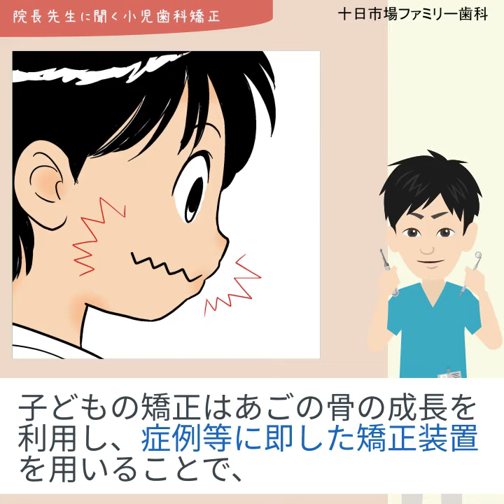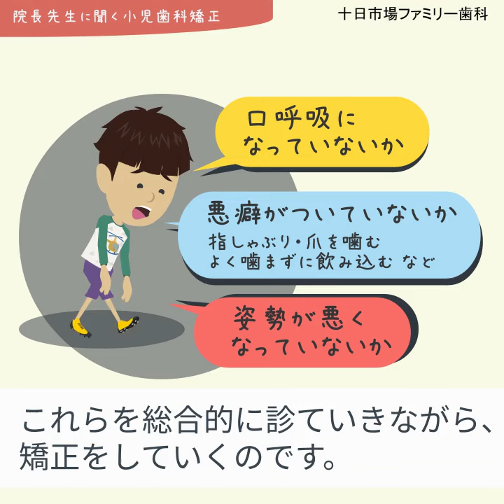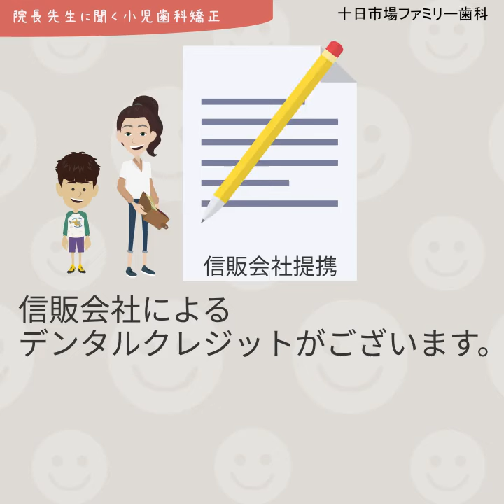小児歯科矯正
横浜市緑区の歯医者　十日市場ファミリー歯科

JR横浜線十日市場駅から徒歩8分
クリエイト緑十日市場店向い

横浜市緑区の歯医者
十日市場ファミリー歯科は、

・ご家族みんなで来院される患者様が多いです。

・ファミリースペース・キッズスペースがお子様に人気です。

・マウスピース矯正・ホワイトニングなども行っております。

・小児歯科矯正・ホワイトスポット治療・歯周内科治療も行っております。

・消毒・滅菌に力を入れています。

緑区、十日市場周辺の患者様に

十日市場ファミリー歯科

院長　正木 大介

神奈川県横浜市緑区十日市場町849-12
松ビル1F

十日市場　歯医者
十日市場　歯科医院